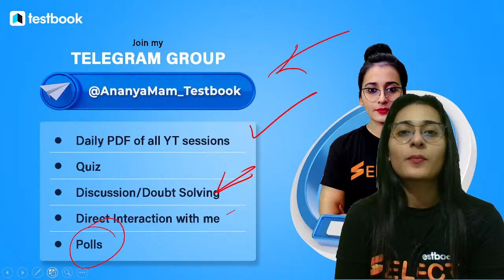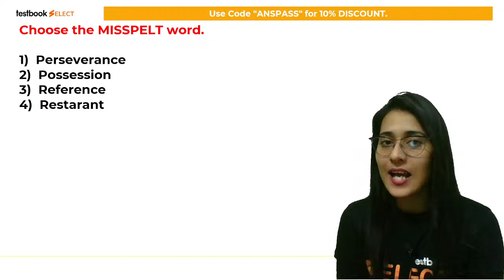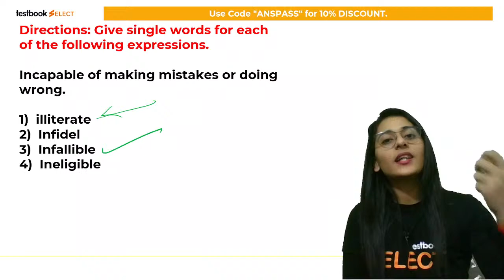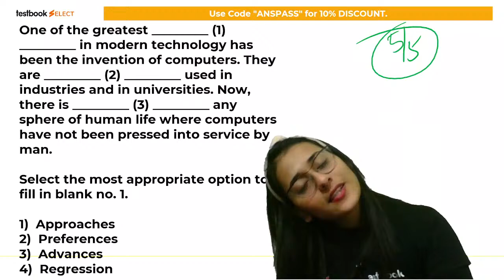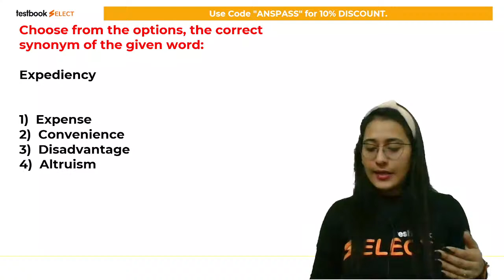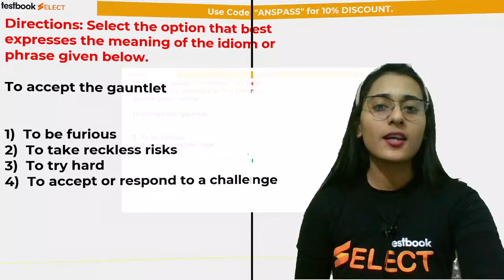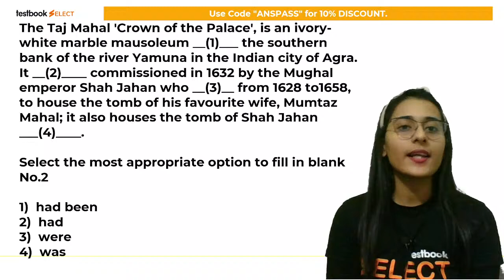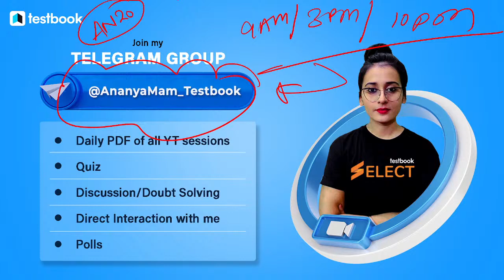SSC CGL English Mock Test 2022 | Practice Set | English Questions for SSC CGL by Ananya Ma'am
1. 20+ Courses by Super Teachers
2. 1500+ live classes by Experts
3. Dedicated doubt clearing sessions.
4. Take the advantage of real-time interaction with India’s best teachers
5. 200+ study notes for all subjects
6. 3000+ Full Mock Tests